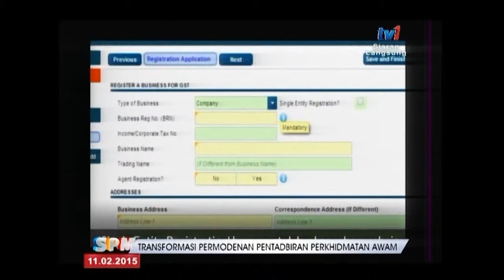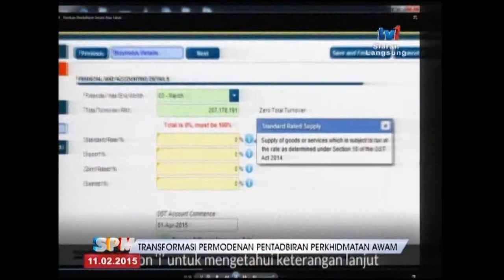SELAMAT PAGI MALAYSIA BERSAMA KETUA PENGARAH MAMPU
Sesi Wawancara TV Selamat Pagi Malaysia bersama Ketua Pengarah MAMPU: Transformasi Permodenan Pentadbiran Perkhidmatan Awam pada 11 Februari 2015 di TV1.